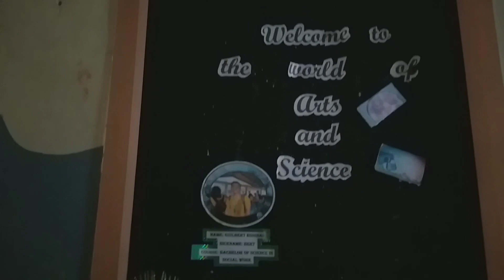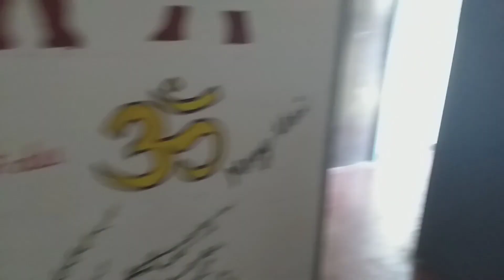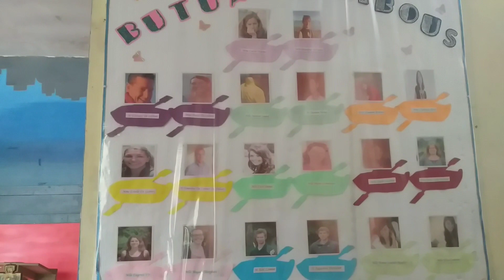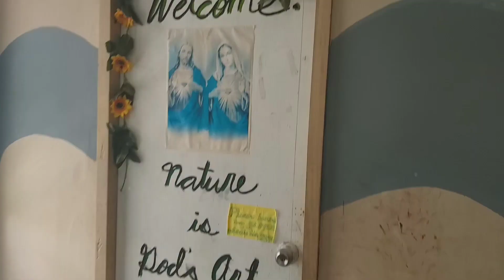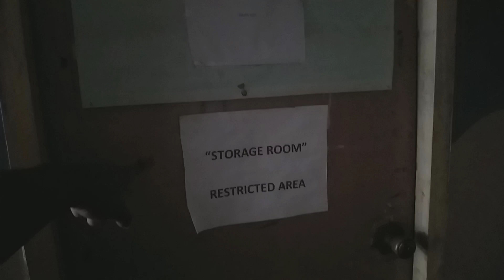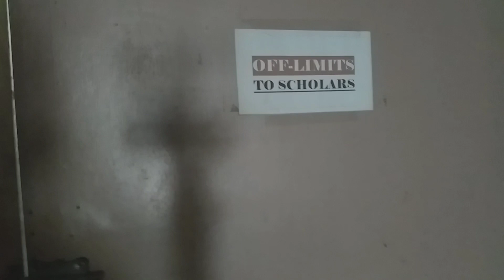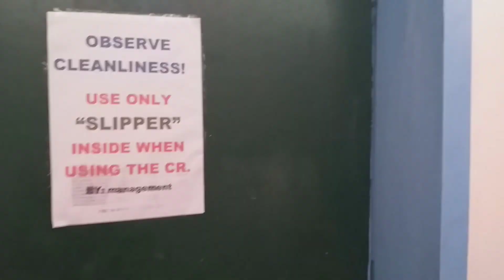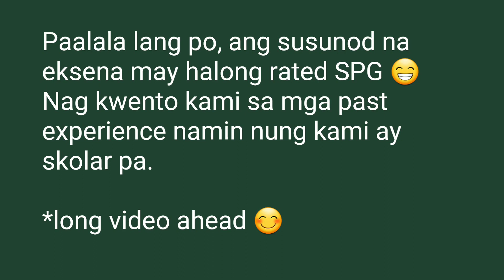BUMISITA SA FOUNDATION KUNG SAAN AKO NAGING SKOLAR AT NAGKWENTOHAN | JONALD SIDETRIP VLOGS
Hello guys, i just want to share kung saan ako naging isa sa skolar nang foundation na ito. Malaki ang utang na loob ko dito kung hindi ako naging skolar noon, hindi ako makapagtapos nang college. This video is medyo magulo lang guys, so pag pasinsiyahan niyo. Thank you ❤TravelWork

MUSIC